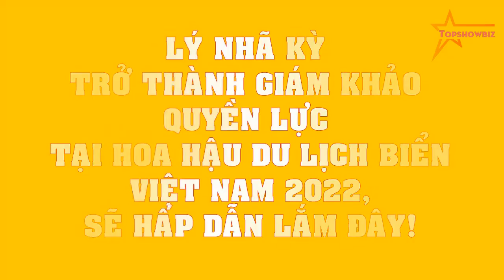Lý Nhã Kỳ trở thành giám khảo quyền lực tại Hoa hậu Du lịch Biển Việt Nam 2022, sẽ HẤP DẪN lắm đây!